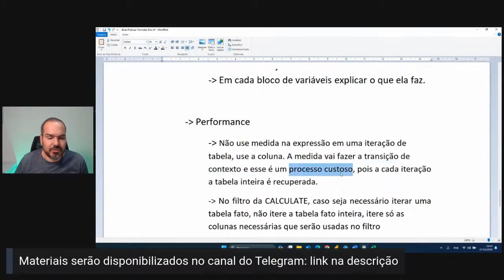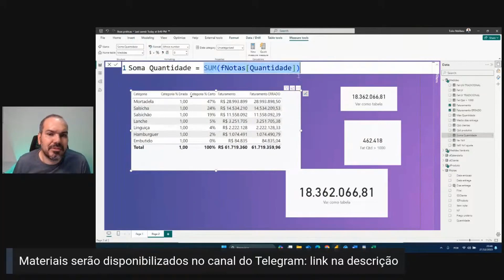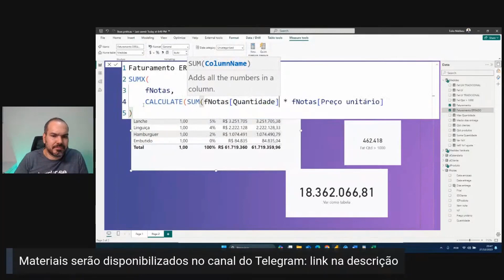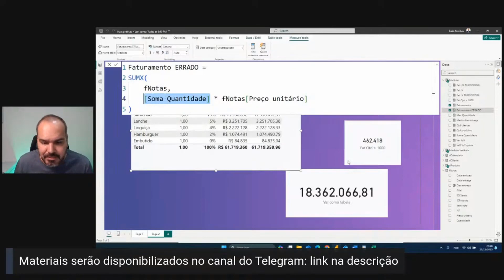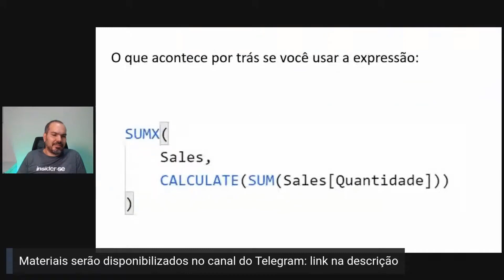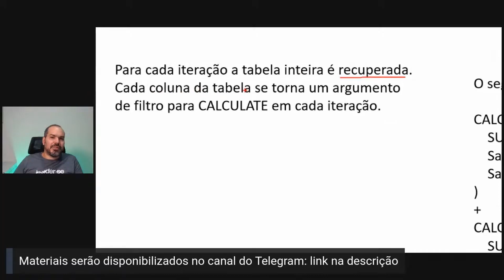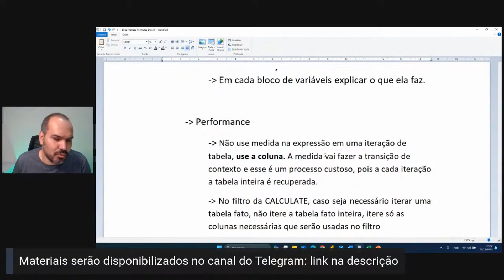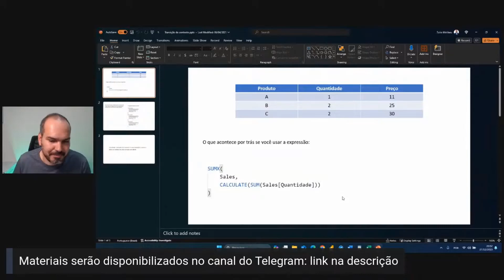SACADA PARA MELHORAR AS PERFORMANCE DE SUAS FÓRMULAS DAX NO POWER BI | DAX NA PRÁTICA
"SACADA PARA MELHORAR AS PERFORMANCE DE SUAS FÓRMULAS DAX NO POWER BI"
Seja bem vindo ao meu canal onde ensino analistas a dominarem DAX para se tornarem analistas de elite.

Cansado de perder tempo no Power BI? Então pega esta sacada para melhorar a performance de suas fórmulas.
Seja um analista de elite e vença na vida.

► Entre no meu Canal no Telegram para receber conteúdos exclusivos e os materiais da PowerLive semanal: